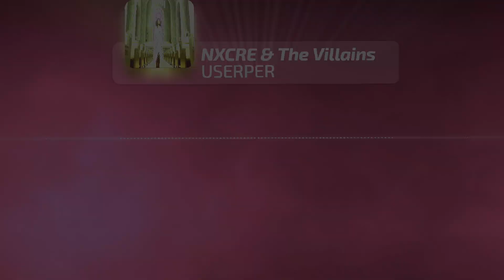USERPER - NXCRE & The Villains VOCALS ONLY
0:15
yeahh... vocals only